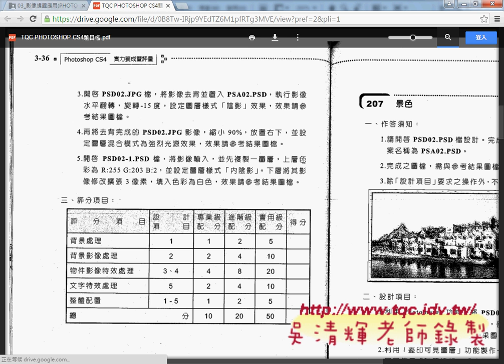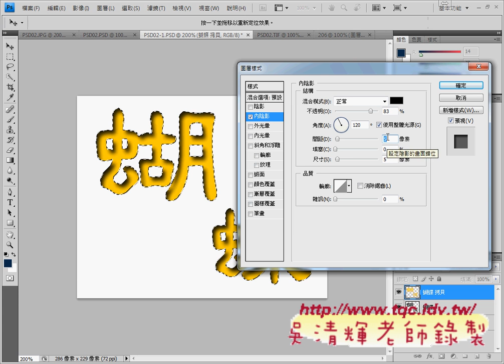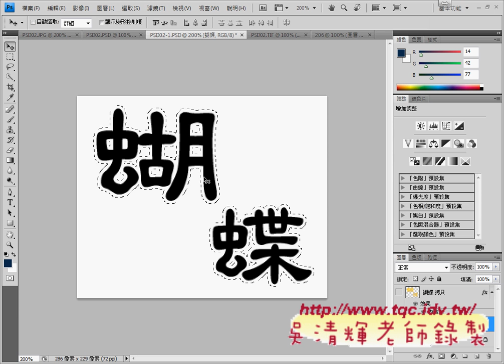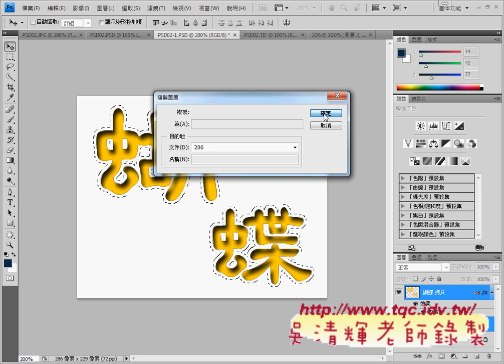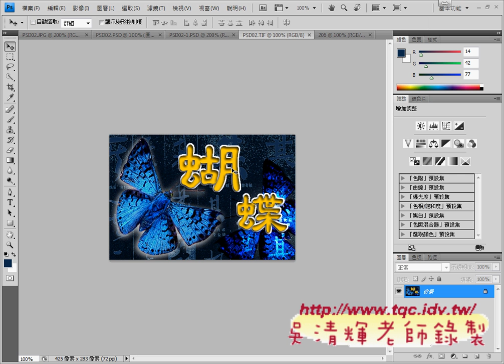05 PHOTOSHOP206題如何製作外框字擴張選取區